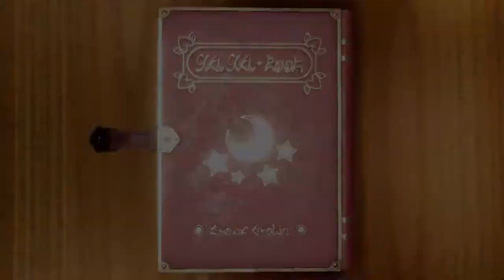EEN PARTY OP LOCATIE - [1/2] MARIO PARTY VS MASTER MARIO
Kanaal: @Shine_Sprites
Milan: @MilanTurk